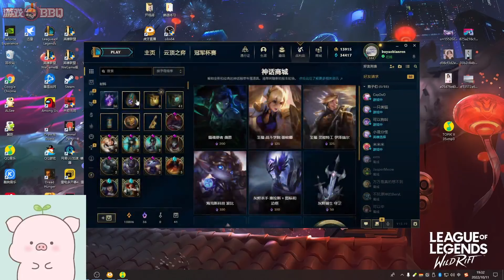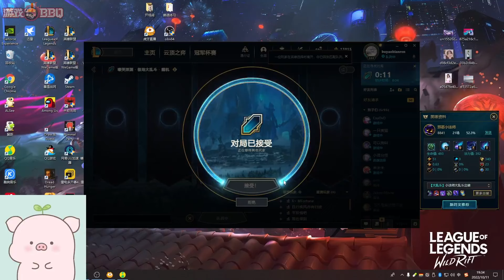小钰谈大清早看TES比赛被气到头晕：我还定了闹钟起来看 滔搏哥真给我看的当场气醒了！